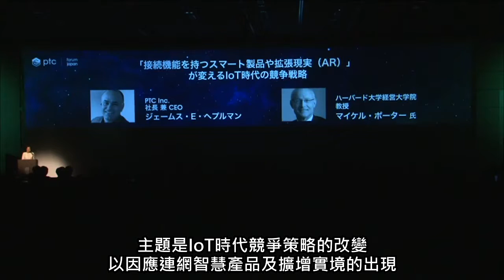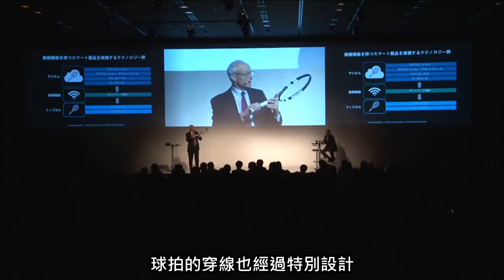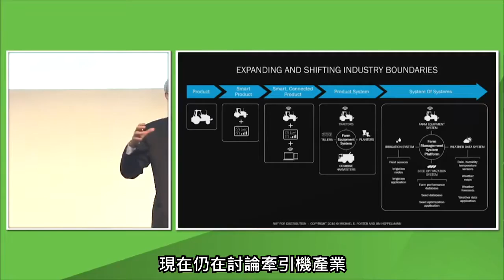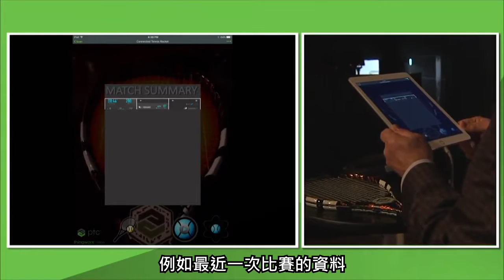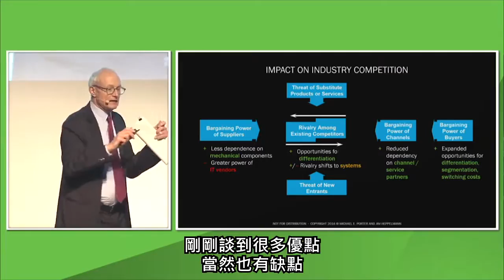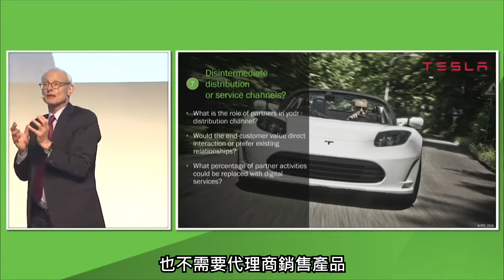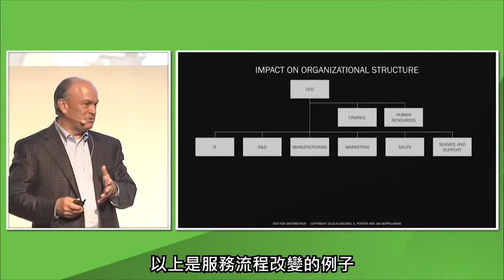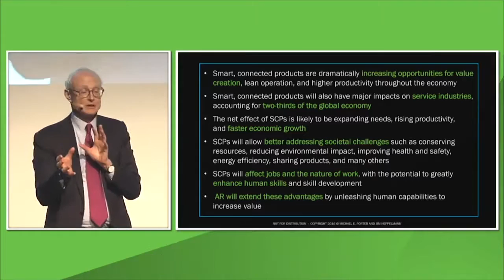Michael Porter 智慧連網產品及AR正如何變革企業與競爭版圖 精彩演講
此篇為波特教授於「PTC日本論壇」的物聯網主題相關精彩演講